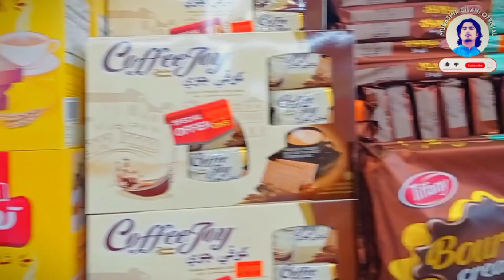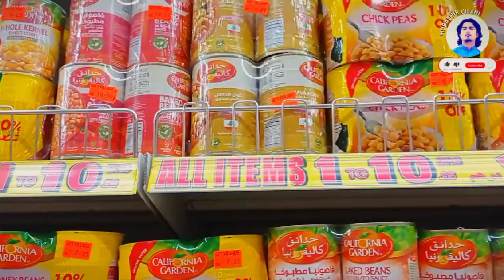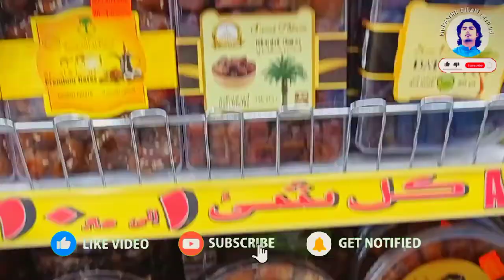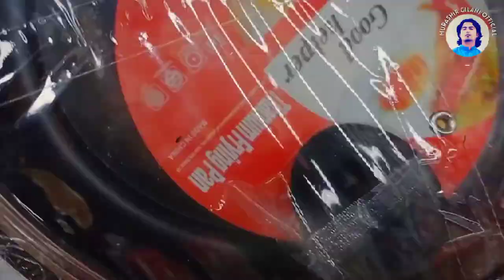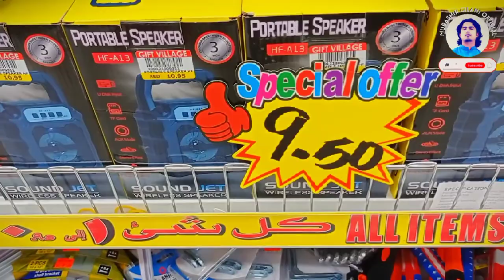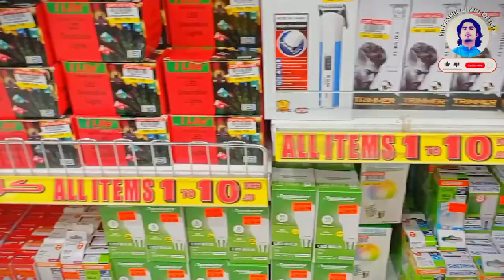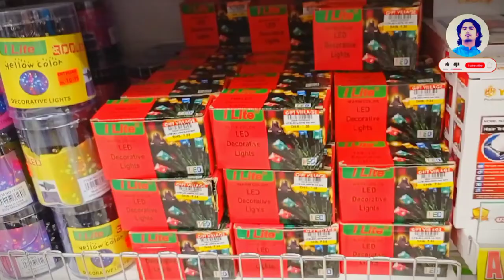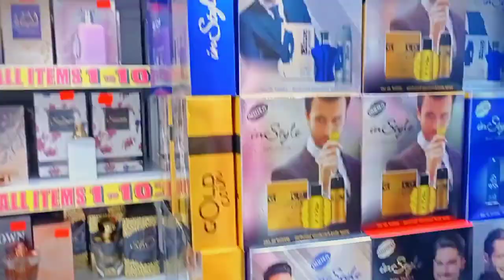Cheapest Gift Shop in Dubai| 1 TO 10 Dirham|Gift Village Explorer|Best Budget Shopping in Dubai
Hello Guy's Today

I will show you budget shopping in Dubai there is very nearest to salauddin metro station
Gift Village Centre 1 dirham to 10 Dirham all items.

Please go and visit and share your experience everything is available

Gift Village Centre Next to Salauddin Metro Station Deira Dubai.